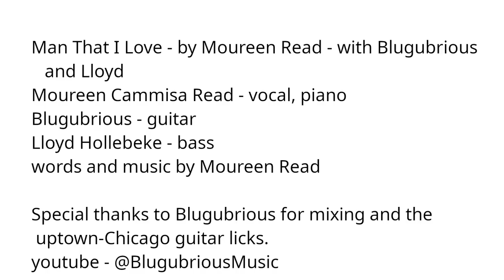Man That I Love - by Mo Read - with Blugubrious and Lloyd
Man That I love - by Moureen Cammisa Read - with Blugubrious and Lloyd
 words and music by Mo Read - March 2023 collab for @MetalHeadHippie
Moureen Read - vocal, piano
Blugubrious - guitar
Lloyd Hollebeke - bass

Special thanks to Blugubrious for mixing and the cool uptown-Chicago style guitar licks.